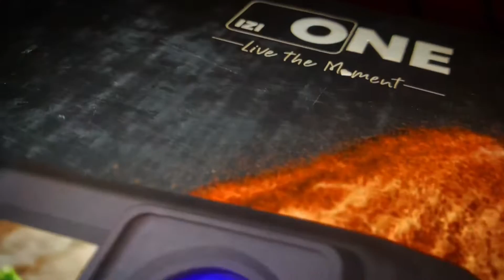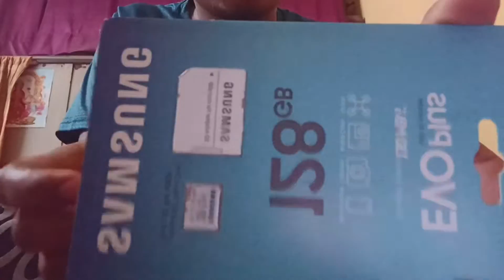IZI ONE 5k Action camera || MY FIRST ACTION CAMERA || worth it or not ?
information:-

camera 🎥 : izi one 5k WiFi action camera

other clips recoding in  : - i phone 11 & redmi note 10s